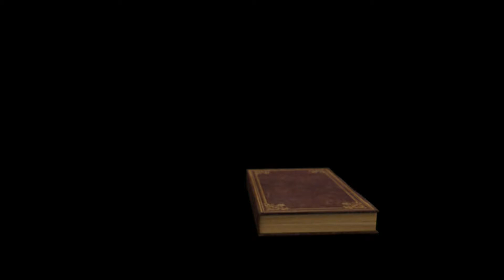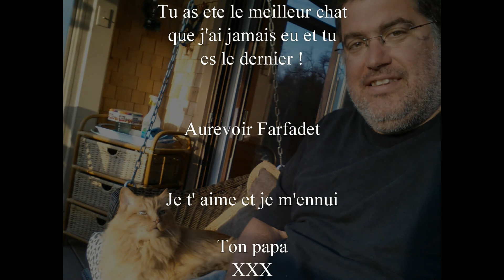Hommage a Farfadet